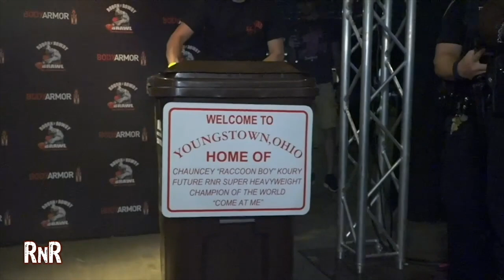Raccoon Boy Enters Rough N Rowdy In A Trash Can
From Rough N Rowdy 4